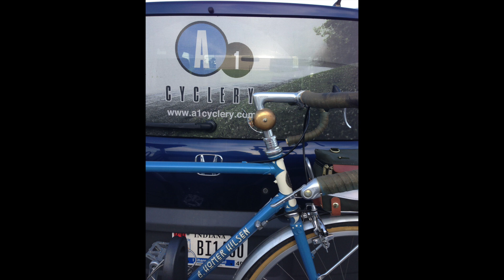No D'oh! Here-The A Homer Hilsen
This is the bike that started it all for me.  The bike that I never thought I would sell (I did.)  To me, the quintessential road bike.

I’ve been using Mint Mobile for about a year now.  I’ll be honest, it took a little while for it to work as I expected (likely my fault).  The service has been great, and I’m saving a bunch of money.  $15/month for 4gb of data.  I never come close to using my allowance.  If you look at your mobile bill every month and wonder why it’s so expensive-it doesn’t have to be!  Try Mint Mobile!

Insta360 Go2

Between a library card, and Kindle Unlimited there are a world of books at your fingertips.  TRY KINDLE UNLIMITED

Art of Living: The Classical Manual on Virtue, Happiness, and Effectiveness

TWO OF MY FAVORITE BOOKS OF 2021

Breath: The New Science of a Lost Art by James Nestor
Freedom by Sebastian Junger

I’ve had neck issues for years.  I’m always on the hunt for a better pillow.  This Beans 72 buckwheat pillow took a while to get used to, but my neck has never felt better.  I like the “Japanese” size because it’s small-I’m only using a bit of any pillow I sleep on anyway.

Free yourself of plastic bottles and nasty stuff in your soaps.  Let’s get back to the bar!  Here are a couple of my favorites.

Grandpas Pine Tar Soap.

Dr. Bronners (any of them)

Dr. Bronners Sal Suds You can use this stuff for everything.  60ml mixed with water in a 16oz spray bottle at your kitchen sink will take care of most of the dishes, use it in the laundry and on your floors!

THE ONLY BOOK I’LL LIKELY EVERY WRITE

SET UP YOUR HOME SHOP

Park Tool PCS-10.2 Home Mechanic Bicycle Repair Stand.

Park Tool Home Mechanic Starter tool kit.